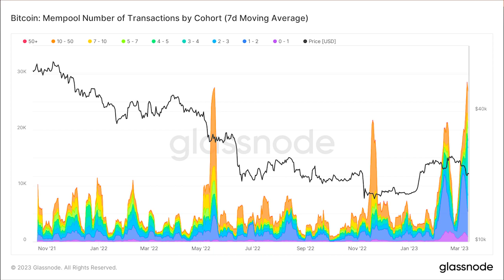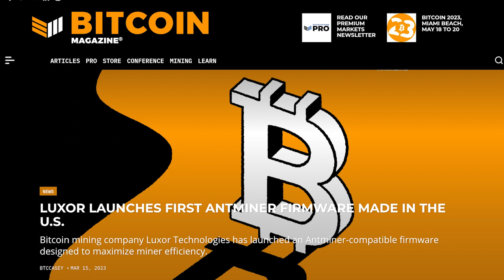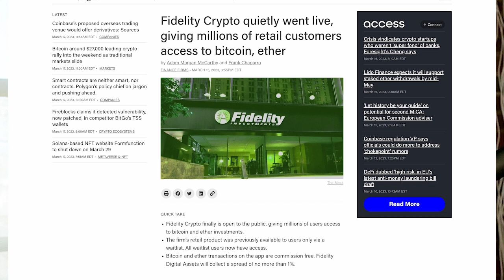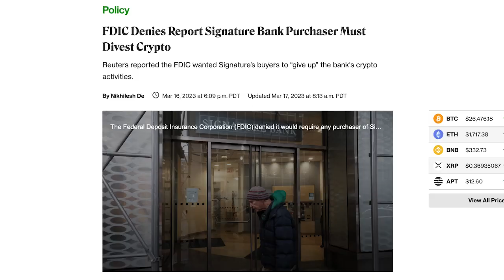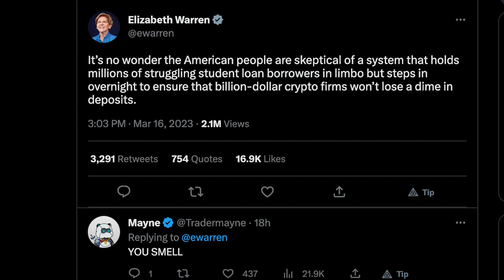News Roundup: Mempool Full, LuxOS, Fidelity, FDIC & the Big Bad Banks | The Mining Pod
In this week’s news roundup, we talk about the FDIC & the Big Bad Banks, Luxor launches new mining firmware to compete with Braiins, Fidelity quietly launches it’s crypto market and the mempool filling up with JPEGs.

TIMESTAMPS:
00:00 Start
04:01 LuxOS new firmware
06:27 Fidelity Crypto
09:53 FDIC & Signature Bank